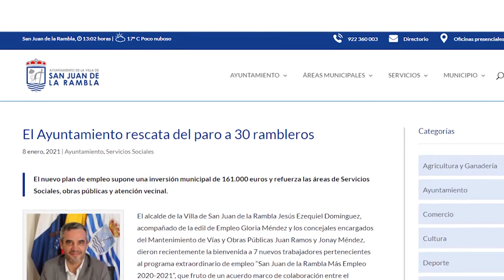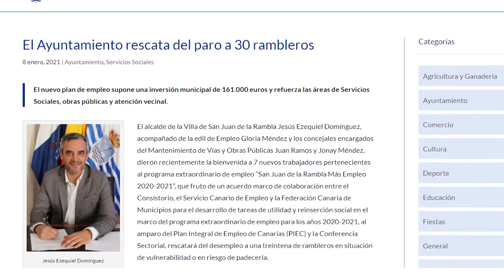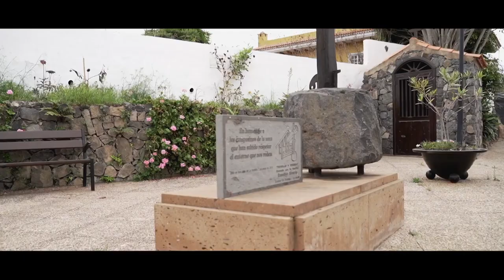Entrevista Alcalde San Juan de la Rambla - febrero 2021